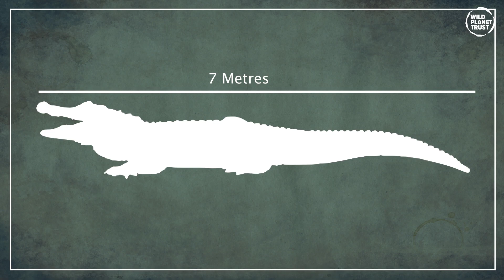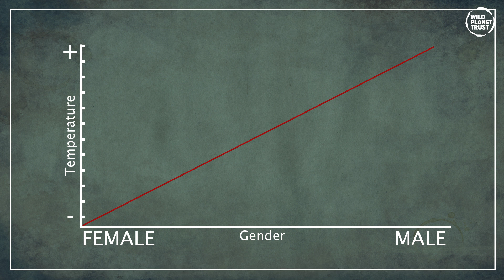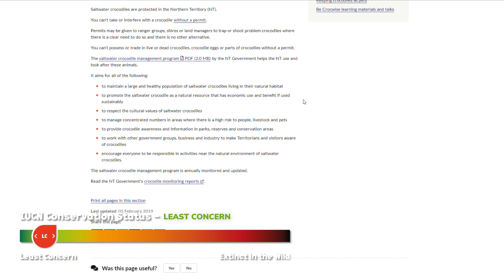Prehistoric Man Eaters! - Salt water Crocodiles [Paignton Zoo]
In this video we're taking a good look at the saltwater crocodile (Crocodylus porosus)!

They are crocodilians native to saltwater habitats and brackish wetlands from India's east coast, Southeast Asia and the Sundaic region to northern Australia and Micronesia. Saltwater crocodiles are regarded as dangerous for people who share the same environment. It has been listed as Least Concern on the IUCN Red List since 1996.

The saltwater crocodile is the largest living reptile and crocodilian known to science. Males grow to a length of up to 6m, rarely exceeding 6.3m  or a weight of 1,000–1,300kg. Females are much smaller and rarely surpass 3m. It is also known as the estuarine crocodile, Indo-Pacific crocodile, marine crocodile, sea crocodile or informally as saltie.

Support us through our Amazon Wishlists:
Paignton Zoo
Newquay Zoo